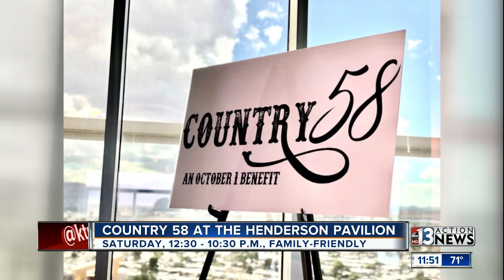Country 58 festival coming to Henderson this weekend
The event was created by Route 91 Harvest Festival survivors.